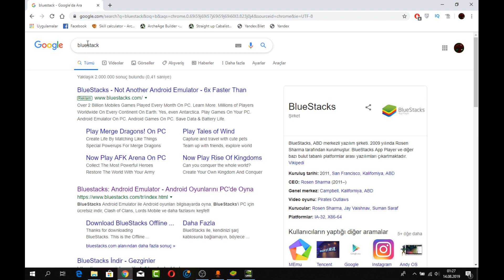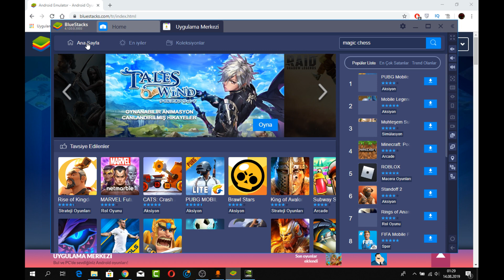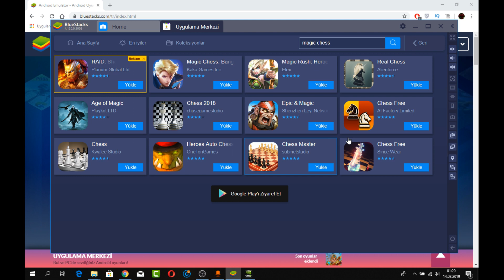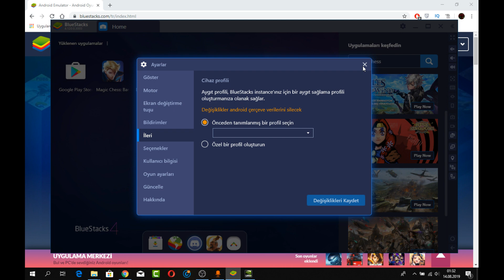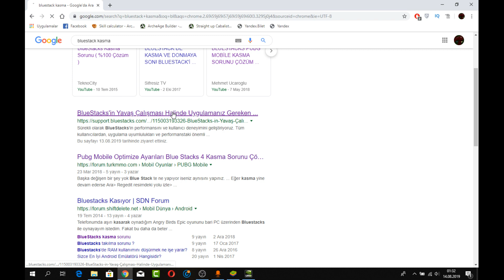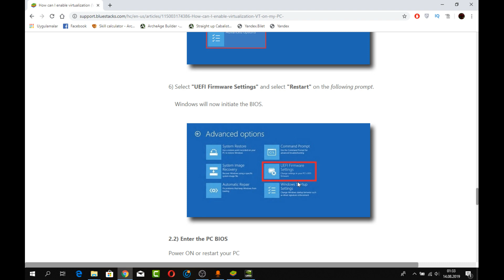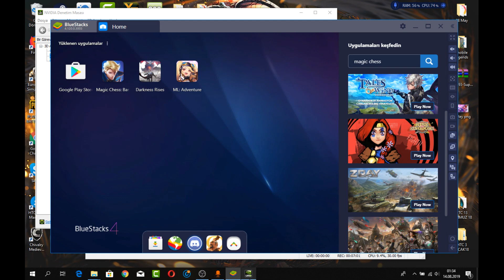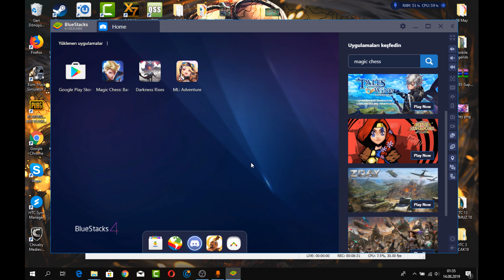Bilgisayarda Magic Chess ve Android Oyunları Oynamak BlueStacks Kasma Sorunu Çözümü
Bilgisayarda nasıl oynadığımı soran arkadaşlar vardı direk onlar için bir video hazırladım.Videoyu beğenerek bana destek olabilirsiniz.